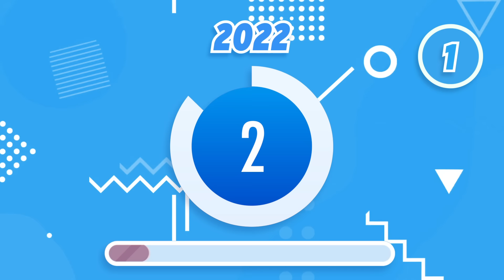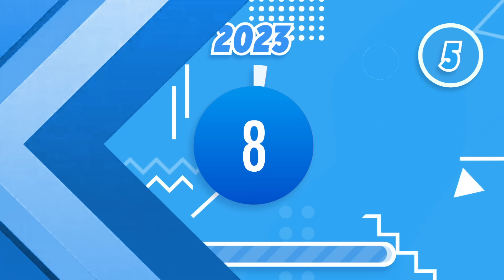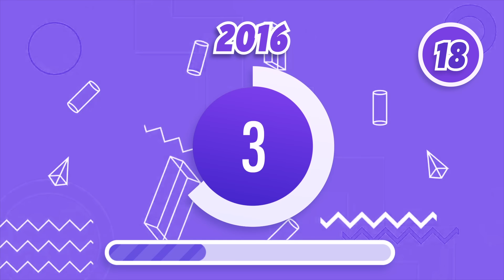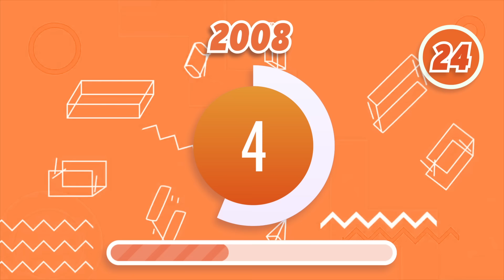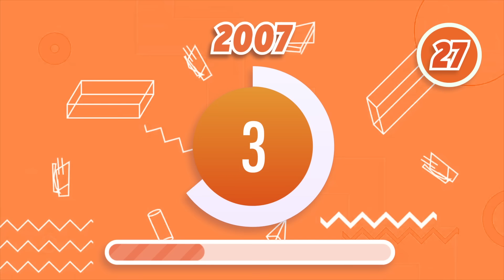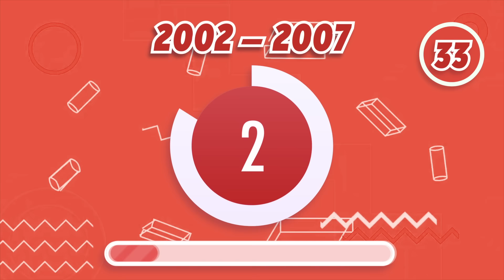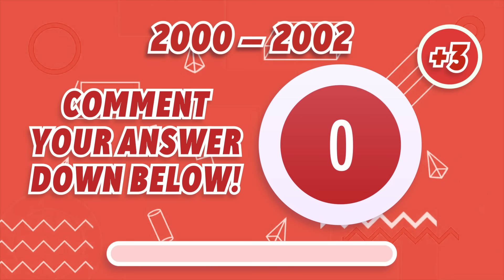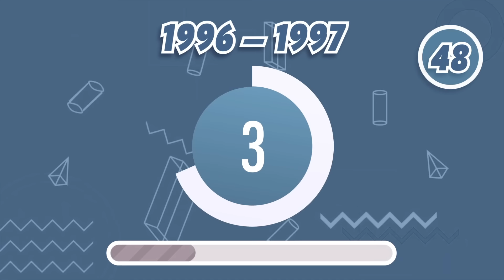GUESS THE ANIME OPENING | 50 Openings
Anime opening quiz :D

Try to guess what opening is playing within 8 seconds. There are a total of 50 questions plus 3 bonus questions.

The time periods will change from more modern to old classic anime every 10 questions.
Leave what score you got in the comments below and whether or not you were able to beat my score!

Chapters:

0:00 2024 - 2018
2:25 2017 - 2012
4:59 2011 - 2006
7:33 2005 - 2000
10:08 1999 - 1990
12:28 Outro

*old man voice * imada mo